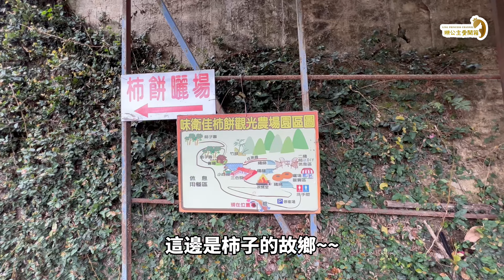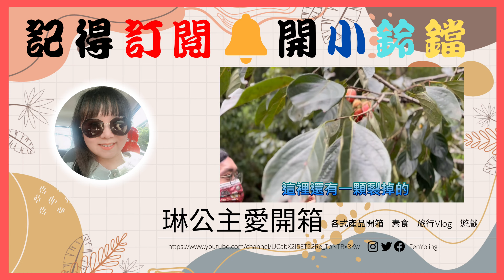味衛佳柿餅觀光農場｜新竹九降風 柿子的季節來了! 柿柿如意健康操｜秋季限定!超熱門免門票IG打卡熱點｜琳公主愛開箱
這集我們來到了位於客家人所在的新竹新埔景點【味衛佳柿餅觀光農場】
每年的9月到11月是新竹九降風的季節，為何叫做九降風?因為地理因素，此處是旱坑，吹起九降風時就像天然的烘乾機!真是上天賜予的好寶地!
我們是在10月份跟團來參訪，他們家是以傳統手工製程，遵循古法而聞名國內外媒體來報導的加工廠【味衛佳】，正是可以看到柿子收成後的後製過程，削皮後曬在架上金黃色的柿子超吸睛!很像一顆顆幸運的金色的小球閃閃發光，可惜剛好去的那天下雨，農場的工作人員把曬在二樓曬柿場的柿子撤下來，解說員說碰到雨會發霉!! 又因疫情的關係怕遊客會去摸柿子，基於衛生考量，農場把三合院的曬紅的柿子換成假的...不過拍照起來也是很美的啦! 感謝農場解說員介紹了柿子的由來和製作過程，非常生動有趣! 最後還有【柿柿如意健康操】帶動唱，這個健康操歌詞就融入了整個作柿餅的過程唷! 聽完解說員詳細的解說之後，我們就去逛逛販賣部、柿子加工廠、炭烤室、曬柿場、柿子果園等等，沿途還有看到盪鞦韆!!可惜都被小孩佔著玩了~人太多沒也有時間玩. 所以拍拍風景素材就結束了! 不過收穫良多唷~讓我更認識我們台灣客家人的傳統古法手工製作柿餅的特色，產出來的農場品真的是比機器做的好吃的!
除了參觀老師傅的柿餅製作過程外，也可參與農場舉辦的柿子布娃娃DIY、柿染、陶器彩繪、捏柿餅DIY、柿餅加工製程及果園導覽解說，更加深入了解柿餅文化。嘴饞之餘，農場也提供柿子週邊食品供遊客選購，包括柿餅、柿乾、柿霜及柿子冰棒、洛神花冰棒、洛神花茶等眾多選擇，歡迎遊客在橘黃色的柿子季節到此一遊。
琳琳和小吉老師的鐵粉們～😘快分享我們的頻道，訂閱數破【5萬】 抽驚喜禮物喲～🎁